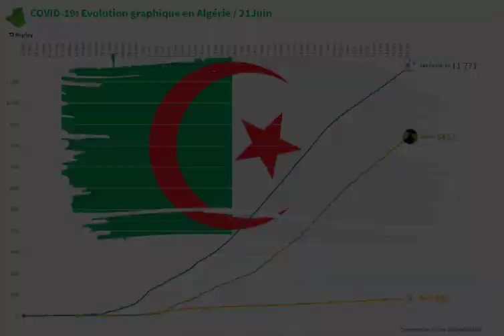COVID-19: Evolution graphique en Algérie/ 21Juin